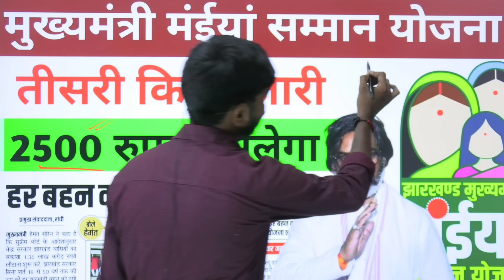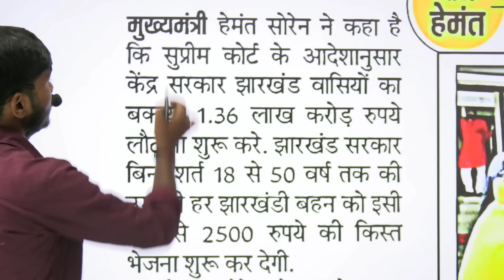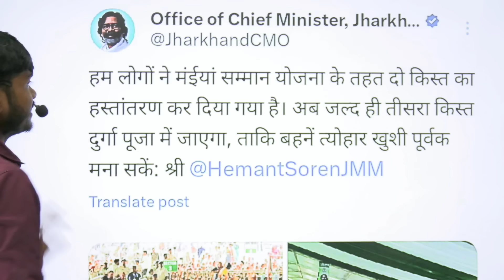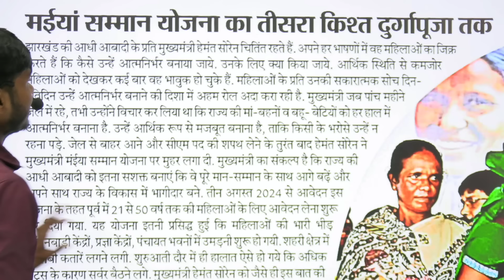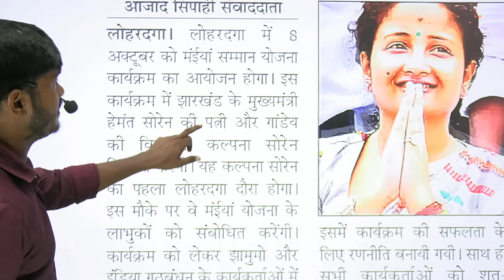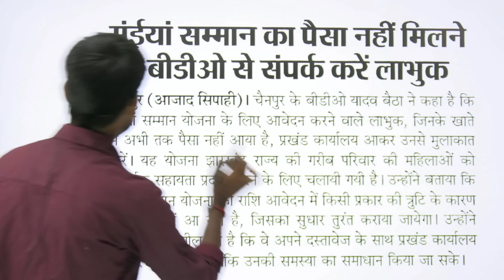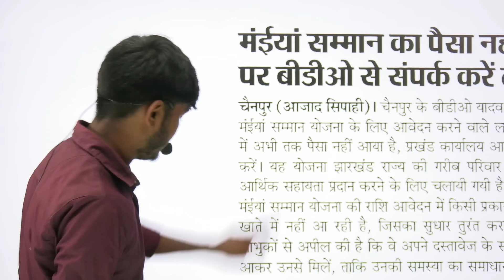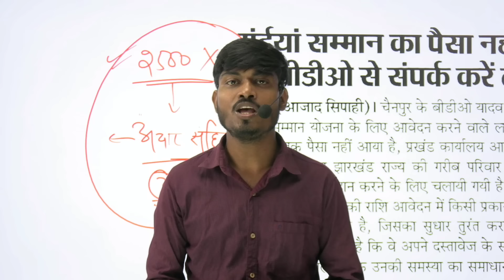02 नवंबर 2024 | आज मिलेगा 2500 रूपया | मैया सम्मान योजना | Maiya Samman Yojana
02 नवंबर 2024 | आज मिलेगा 2500 रूपया | मैया सम्मान योजना | Maiya Samman Yojana | Maiya Yojana

Kab milega tisra kist
maiya samman yojana
Maiya Samman Yojana yatra
maiya samman yojana tisra kist kab aaegi
maiya samman yojana dusra kist kab milega
2000 rs milega
maiya samman yojana ka dusra kist kab tak aayega
Ab tak kyon nahi aaya dusra kist
maiya samman yojana
2000 rs milega
Maiya Samman Yojana 2nd kist
2nd kist kab milega,2nd kist kitna milega
Mukhiyamantri maiya samman yojana jharkhand

go go didi Yojana
gogo didi Yojana 2100rs
bhajpa ka Gogo didi Yojana
gogo didi kya hai
gogo didi
gogo didi yojana ke bare mein bataiye
gogo didi Yojana form kab bharayega
gogo didi Yojana ka form kaha milega

Hasg Tag